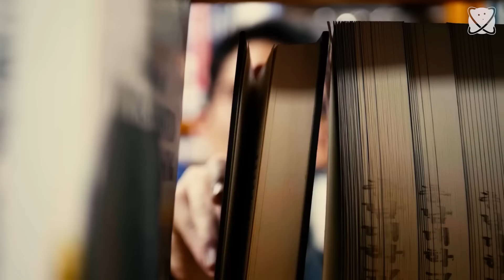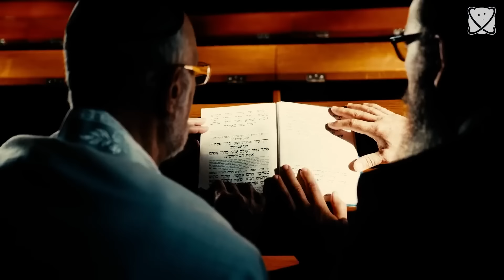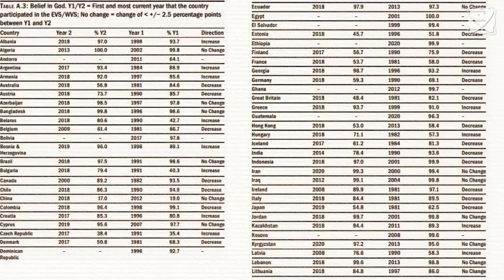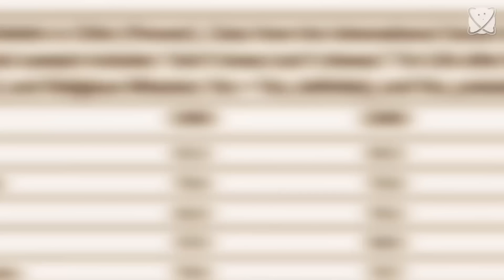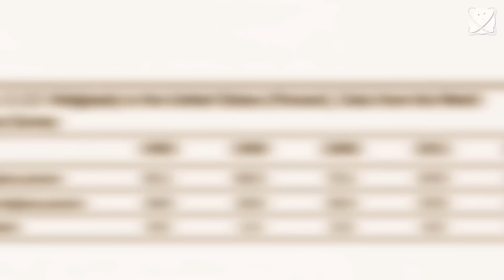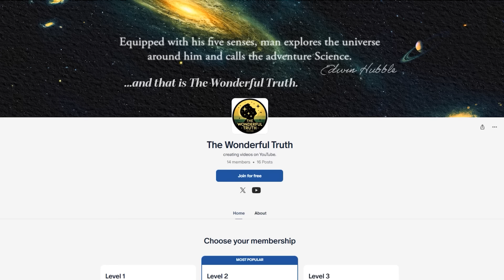Why Religion is Collapsing in Modern Societies | Ryan Cragun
About Ryan Cragun:
Dr. Ryan T. Cragun is a husband, father, and empirical sociologist (in order of importance). His scholarship focuses on nonreligion (or secular lifestances) and Mormonism. His research has been published in a variety of academic journals, such as: Journal for the Scientific Study of Religion, Sociology of Religion, and Social Science and Medicine. He's the author or editor of numerous books, including, Beyond Doubt: The Secularization of Society and Organized Secularism in the US. When he's not working, he's spending time with his wife and son, hiking, or tinkering with computers. For more about his work, you can visit his Originally from Utah, he now lives in Florida and works at The University of Tampa.

This video has been reuploaded from the channel "Planet Curious".

"Big R"
KB
Peggy Giammattei
Brent McWatters
Luis
Mario
Austin Hendrickson
GaryKTexas